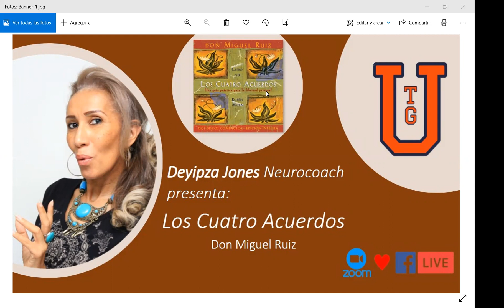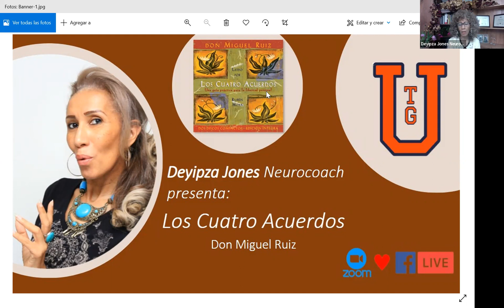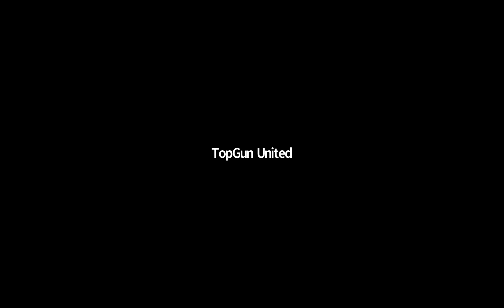TGU y Deyipza Jones presentan: Los Cuatro Acuerdos - Parte 2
Deyipza Jones, comparte con la comunidad de TGU, la lectura y el estudio del libro:

👉 Autor: Don Miguel Ruiz

Regístrate en la comunidad de TGU y descubre el PODER DE NO CAMINAR SOLO